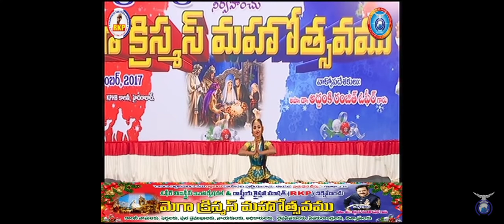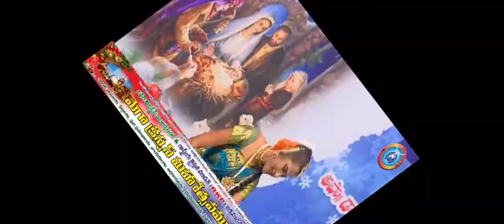ముకులిత కరములతో సాంగ్ Classical Dance 👌- by Shravani Sister-First Video Suresh Agape FGC